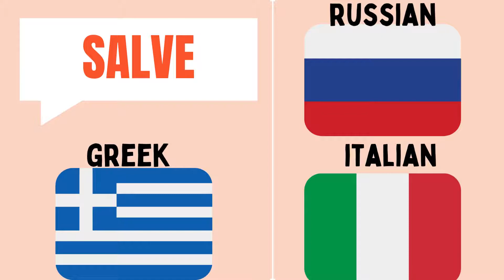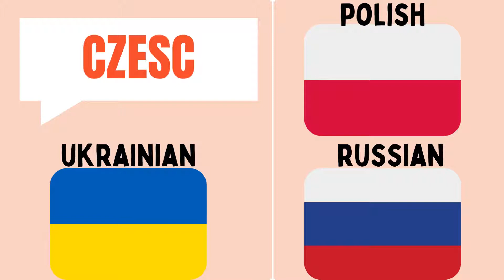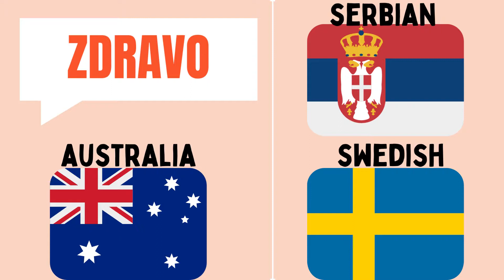Guess The Language/Country By Their "HELLO"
This is Guess The Country/Language By Their "HELLO". Countries have their own language and the word HELLO is different in every language. Can you guess the language/country by their HELLO? Let's check it out.

Watch it with your friends and family to make it more fun and informative.